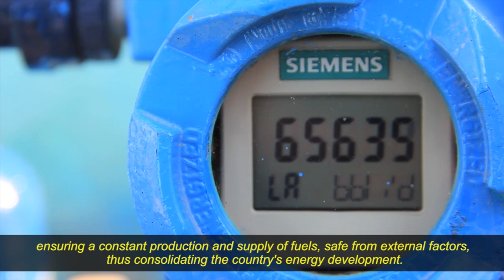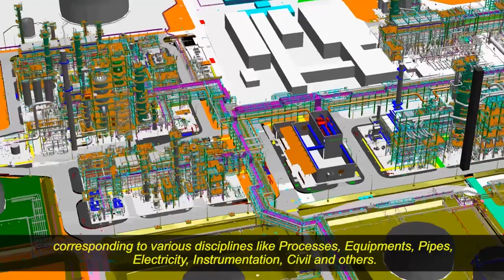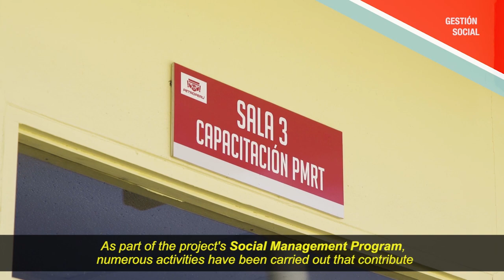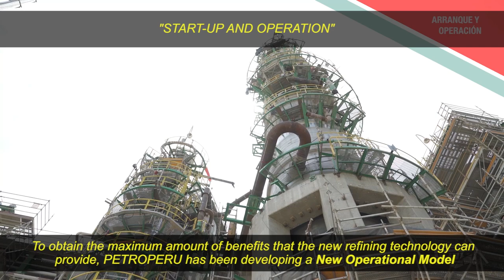NEW TALARA REFINERY HEADS TO WORLDWIDE EXCELENCE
PETROPERÚ, committed to the welfare and development of all Peruvians, builds its New Talara Refinery, which will be operational by the end of 2020, consolidating the country's energy development.

In the following video we show from its beginnings the construction of the most modern refinery in South America.